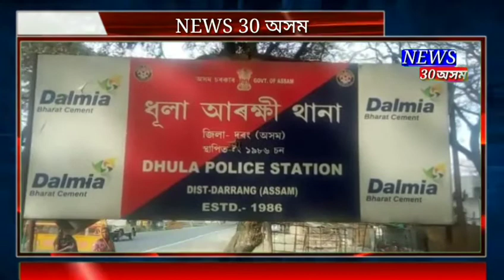Most Wanted Docait - Murderer Arrested